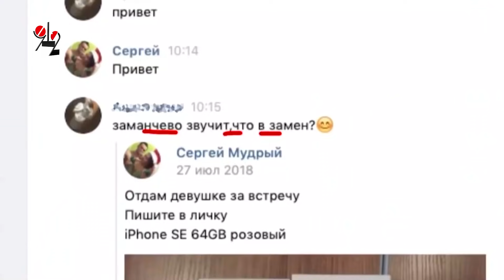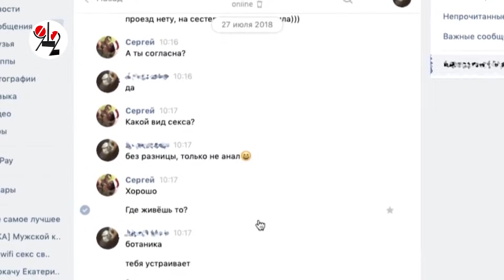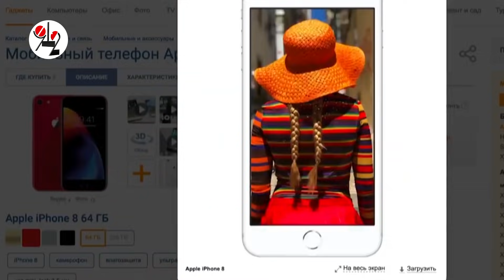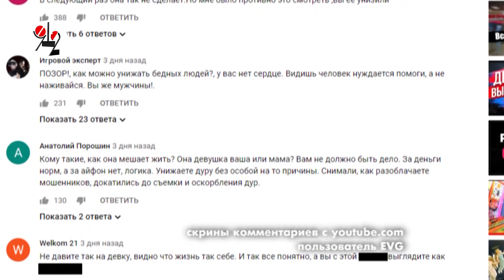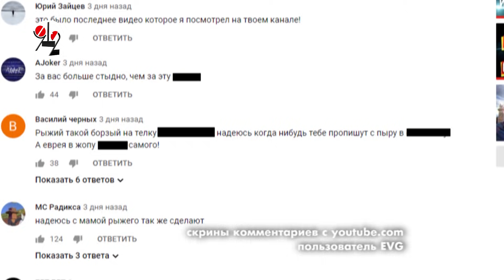Жестокие пранкеры поимели шкуру за айфон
Екатеринбургские пранкеры хотели изобличить корысть современных девиц, но не нашли понимания у своих зрителей